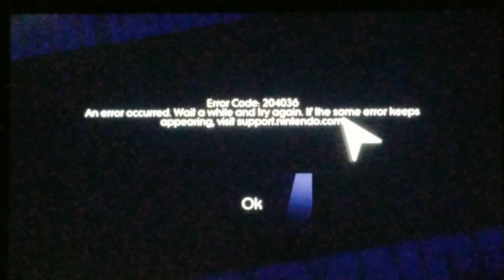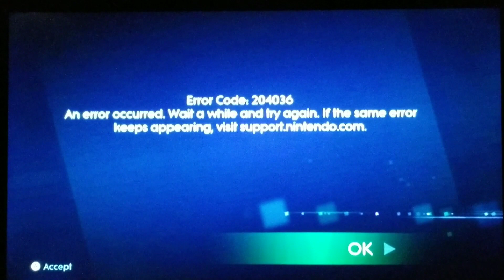Just Dance Wii Shop Error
Ive done alot of research and I dont see any were, were you can get thease dlc anymore!

Their Is a mod comming soon that is called Just Dance 2014 AIO which is a mod that include all jd2014 dlc and region songs it will be available soon to the public!

The Good News is the just dance 2014 dlc are still avalilable to buy in the Xbox One.You Can also still buy dlc from  just dance 2014 and 2015 in the ps4.I dont know if you can still buy dlc in xbox 360 and ps3!

The Console You can no longer buy dlc is On wii,wii u and xbox one just dance 2015 dlc